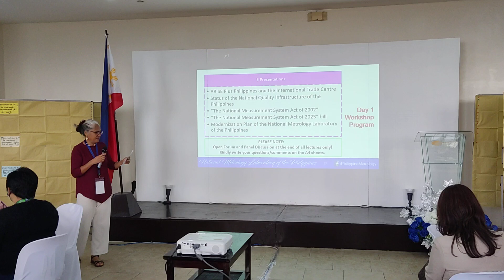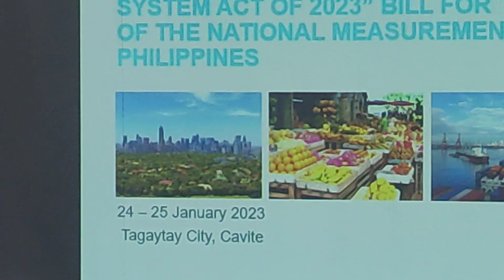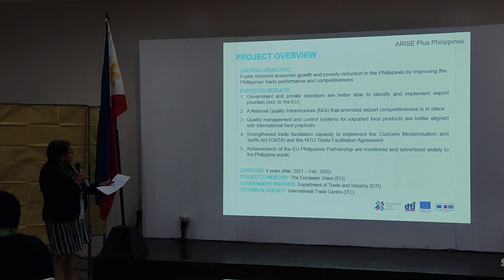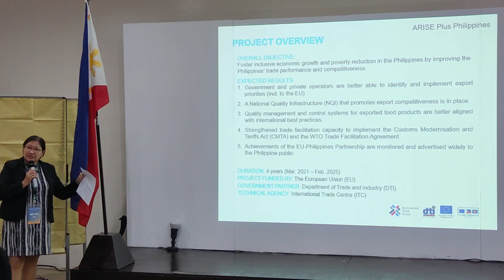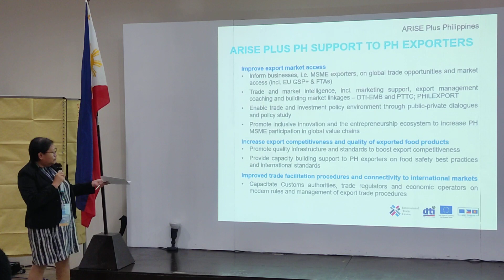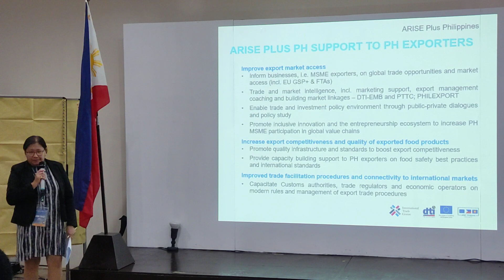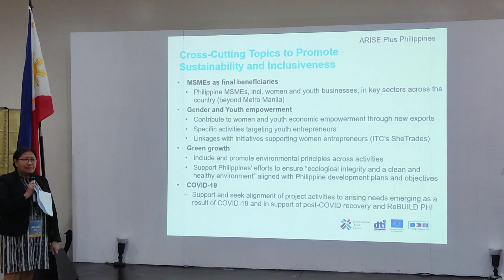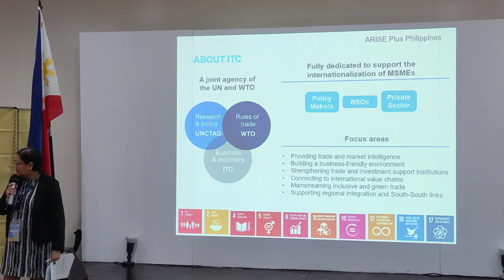ARISE Plus Philippines and the International Trade Centre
Anne Daisy Omilia, Coordinator for Outputs 2 and 3 ARISE Plus Philippines during the Workshop on the "National Measurement System Act of 2023" Bill for the Modernization of the National Measurement System of the Philippines held on 14 to 25th of January 2023 at Splendido Hotel, Tagaytay City, Cavite

2. “It’s fair use” No copyright is claimed and to the extend that material may appear to be infringed, I assert that such alleged infringement is permissible under U.S. and Philippine copyright law.
3. This video is not associated with any company or products mentioned on the video.
4. No intention to infringe photos or audio used in this video.

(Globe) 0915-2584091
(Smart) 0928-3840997